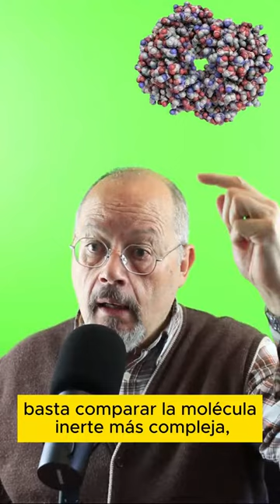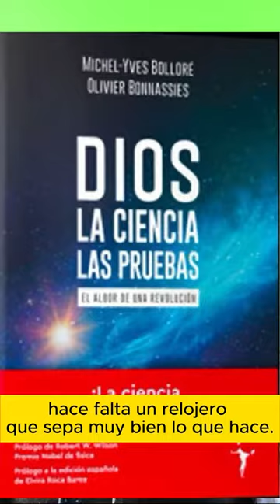¿Surgimiento ESPONTÁNEO de la vida? ¡Muy difícil!👀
Contamos alguno de os contenidos de un libro que está incendiando Francia. Trata del origen del universo y del origen de la vida, y supone un jaque a creencias bastante asentadas.

Si te gusta lo que has visto, puedes ayudarnos gratuitamente a hacer más vídeos con sólo suscribirte, dar a la campanita para que te enseñen lo nuevo que hagamos, dando like 👍 o haciendo comentarios. ¡Muchas gracias y hasta pronto!